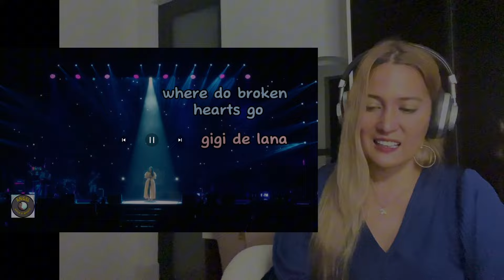Reaction to Gigi De Lana’s Live Performance of “Where do Broken Hearts Go”